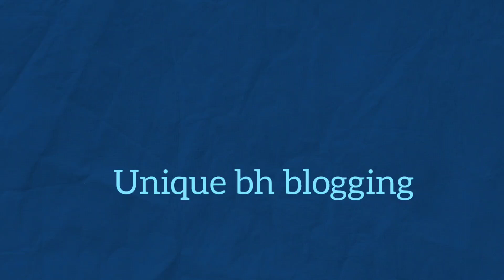8days keeping fresh vegetables inside the refrigerator /see what will happen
Another tips how keep the vegetables fresh thank you for Another knowledge I shared with you all